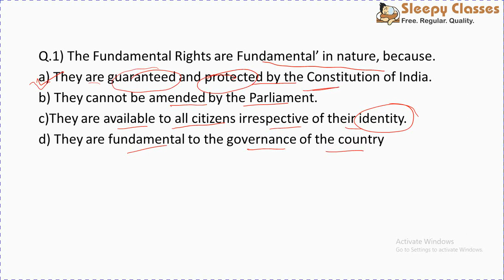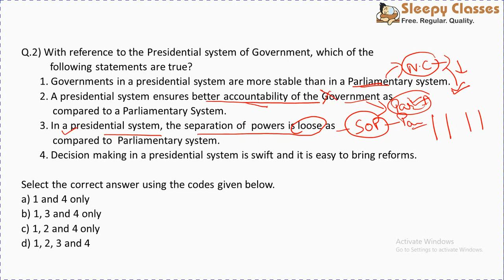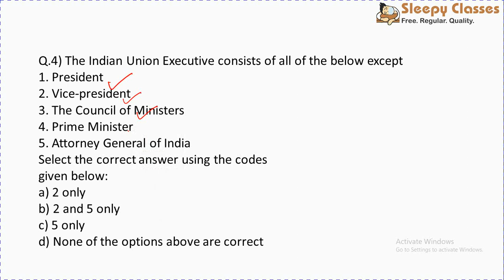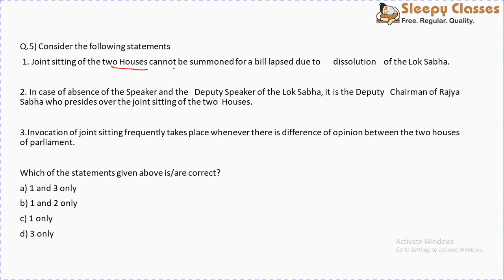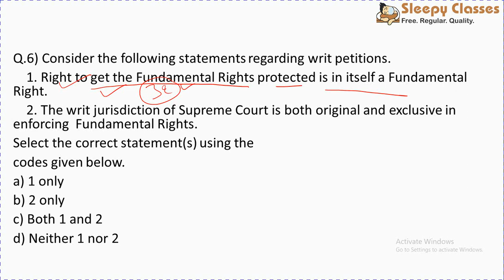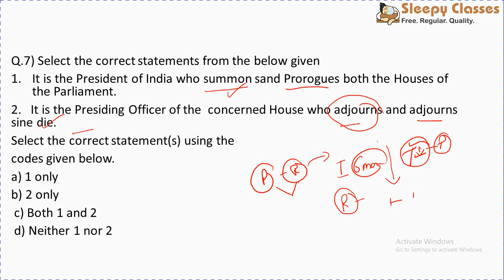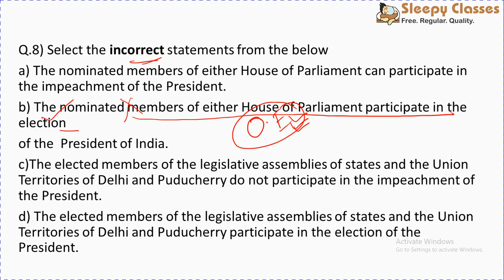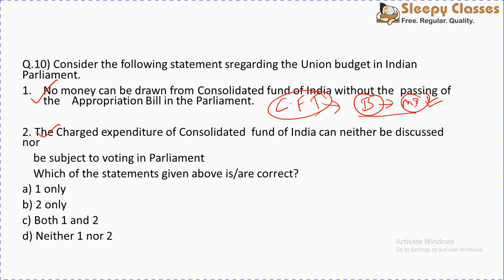CDS 15 DAYS MARATHON | DAY-3 : POLITY